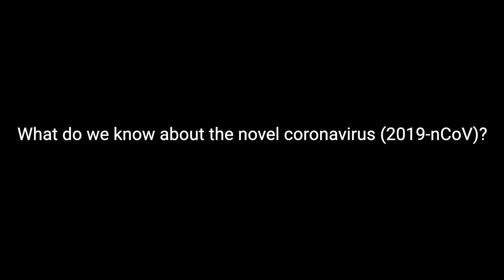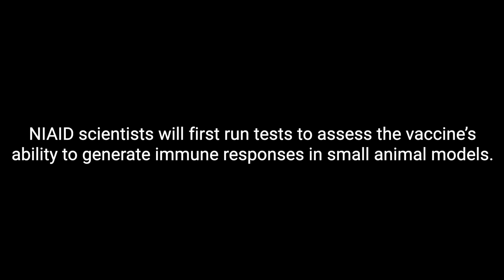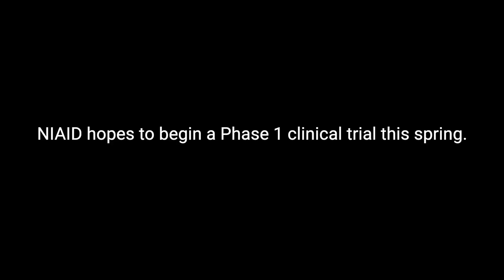NIAID Soundbites: Novel Coronavirus Vaccine Research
Media soundbites: Kizzmekia Corbett, Ph.D., of NIAID's Vaccine Research Center discusses efforts to develop a vaccine against the novel coronavirus (SARS-CoV-2, also known as 2019-nCoV) that causes COVID-19 in an interview conducted Jan. 28, 2020. This footage is also available on Flickr